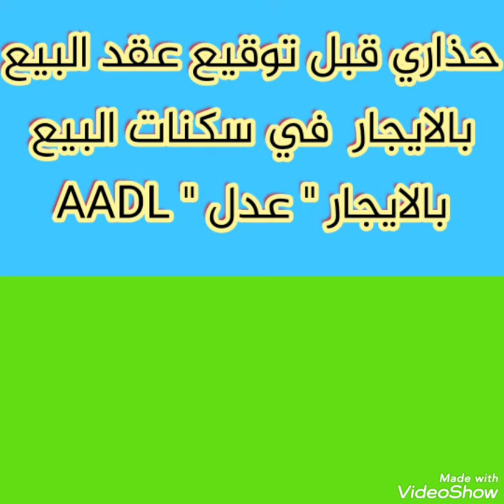حذاري قبل توقيع عقد البيع بالايجار في سكنات البيع بالايجار عدل AADL